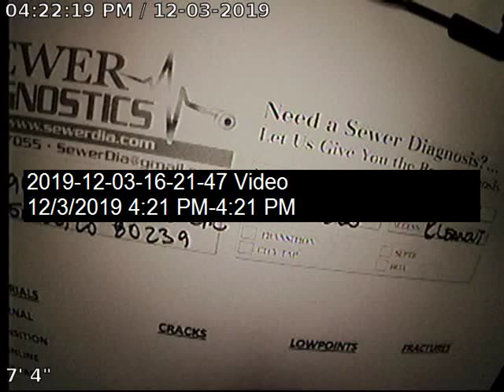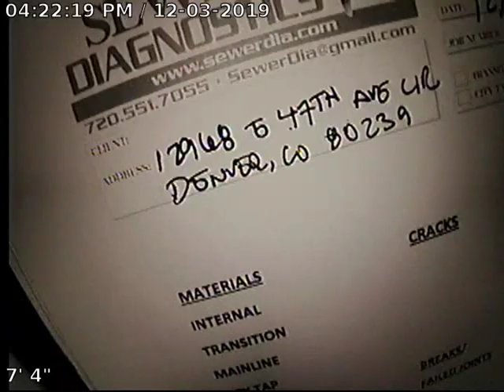47th Ave Cir